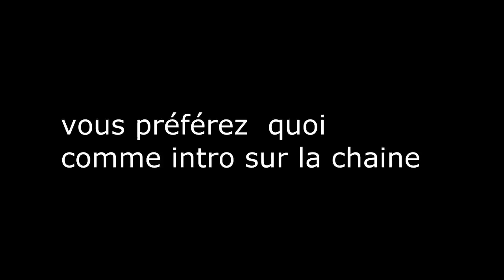quelle intro sur les 3 pour la chaine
★DANS LA DESCRIPTION TU TROUVERA TON BONHEUR★

Aujourd'hui, on se retrouve pour une nouvelle vidéo SUR  quelle intro sur les 3 pour la chaine
▬▬▬▬▬▬▬▬▬▬▬ஜ۩۞۩ஜ▬▬▬▬▬▬▬▬▬▬▬▬▬

▬▬▬▬▬▬▬▬▬▬▬ஜ۩۞۩ஜ▬▬▬▬▬▬▬▬▬▬▬▬▬